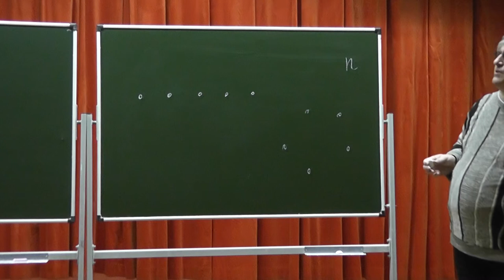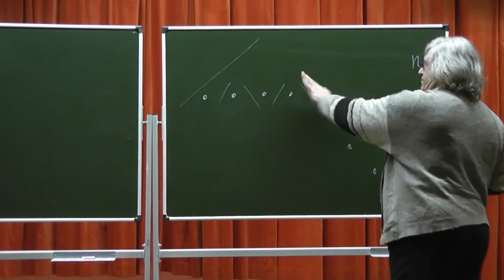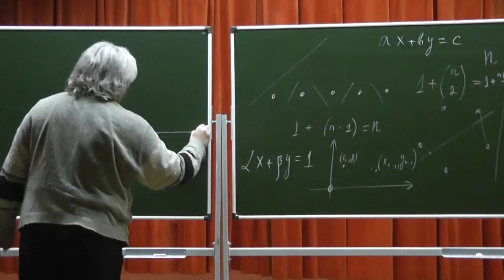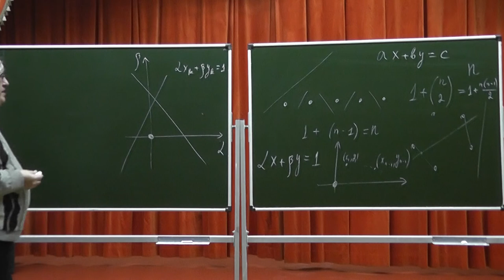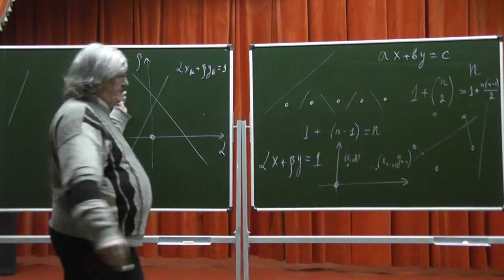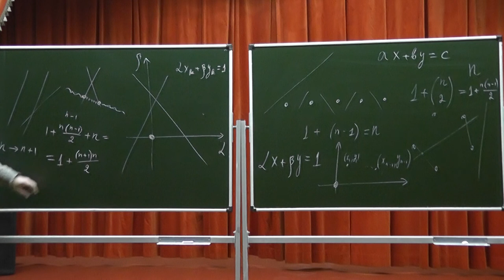91 Точки, прямые, разрезание плоскости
Даны n точек. Две прямые, не проходящие ни через одну них, считаем эквивалентными, если одну из них можно перевести в другую непрерывным движением (поворотами и параллельными переносами), при котором ни в какой момент прямая не проходит ни через одну из данных точек.
Каково наименьшее и каково наибольшее возможное количество классов эквивалентности?